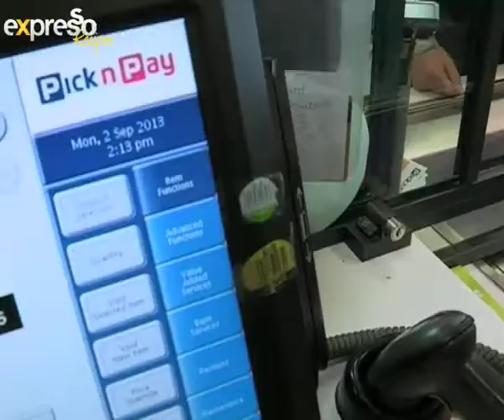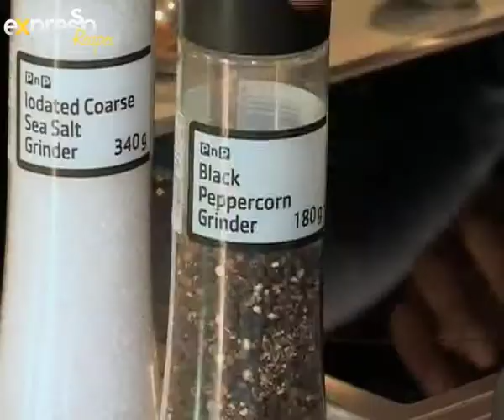Tikka chicken skewers (2.10.2013)